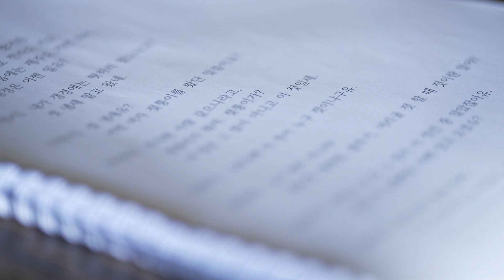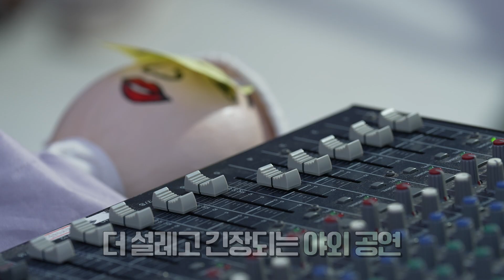[전국시대] 갱경 꼭두각시놀음 (논산)